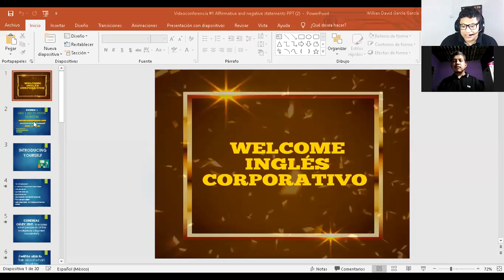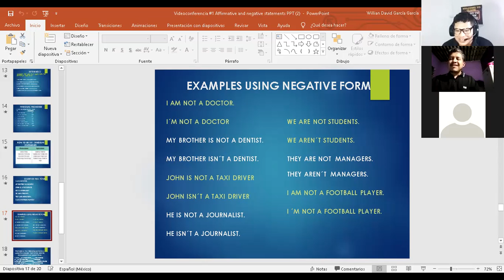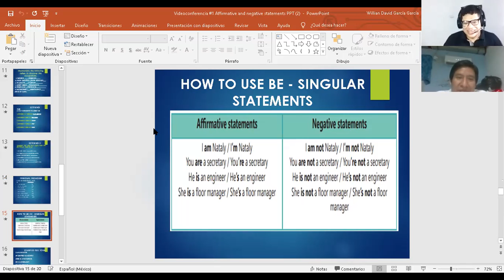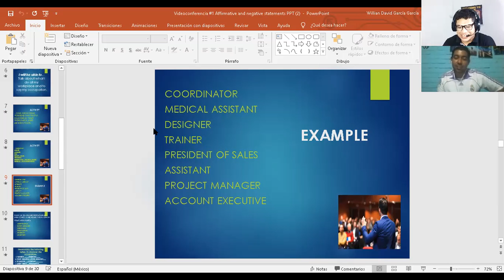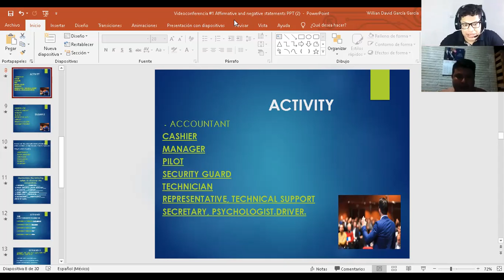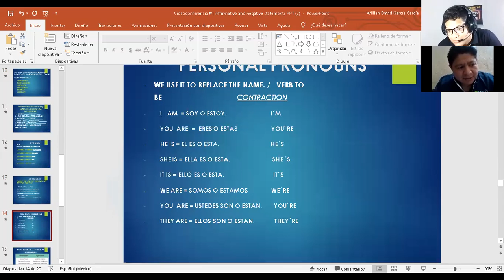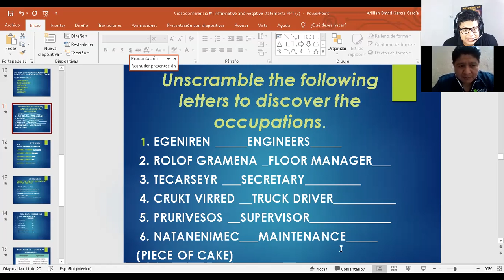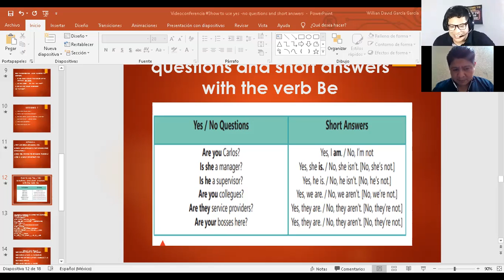Ingles Corporativo- Sesión de refuerzo 1, modulo 1